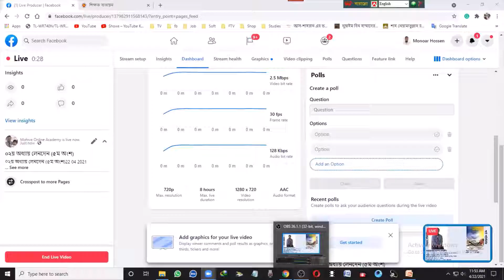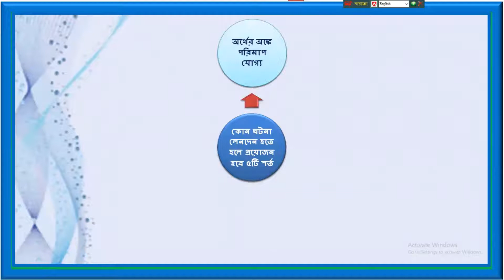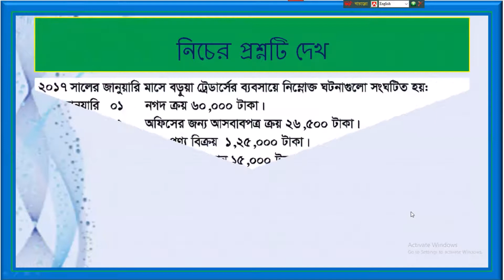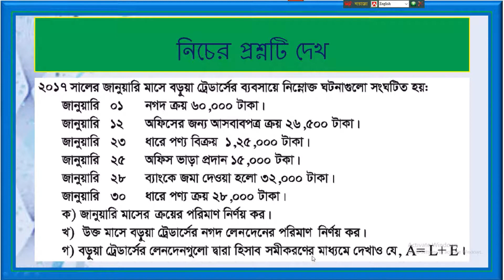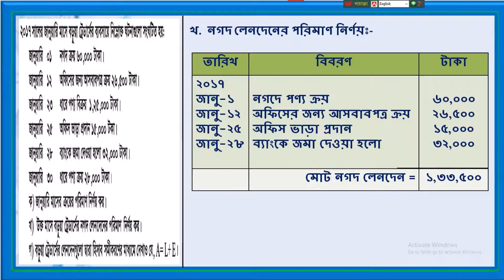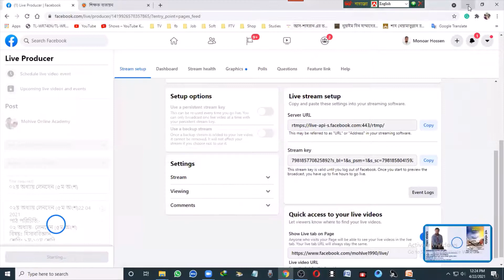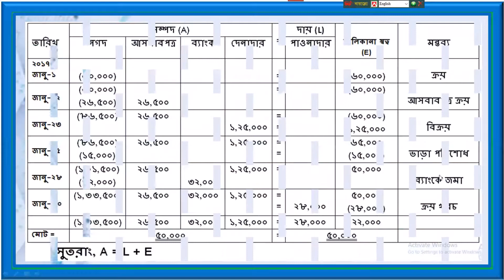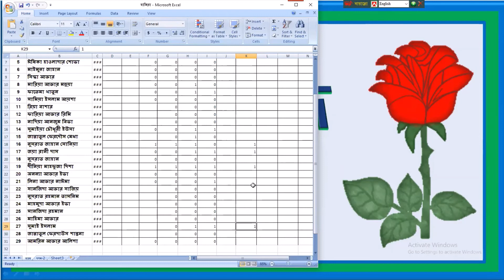০২য় অধ্যায় লেনদেন ৫ম অংশ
০২য় অধ্যায় লেনদেন (৫ম অংশ)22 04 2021

পাঠ পরিচিতি:-
০২ অধ্যায়- লেনদেন (৫ম অংশ)

বিষয়ঃ হিসাববিজ্ঞান,
শ্রেণিঃ ৯ম-১০ম শ্রেণি
অধ্যায়:-০২,

প্রেজেন্টেশন কনটেন্ট লিঙ্কঃ:
০২ অধ্যায়- লেনদেন (১ম অংশ)

আজকের পাঠ শিরোনামঃ– লেনদেন (৫ম অংশ)